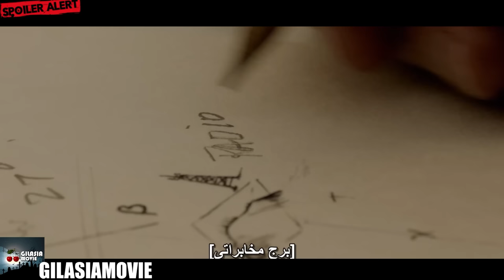بازگشت مرموز ترین قاتل سینما، جیگساو | هیچوقت نباید سربه سرش بزاری | آپلود دوباره